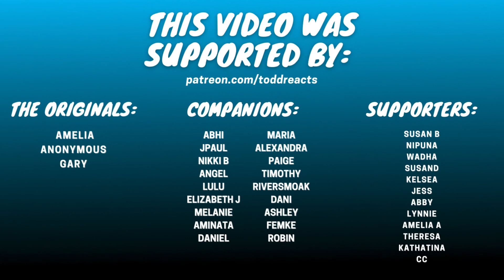Jonas Kahnwald - A Dream | Dark | REACTION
Continues to be intriguing.

In the U.S.? Join me on Mint Mobile (uses T-Mobile’s network). I’m on the 4GB $15/mo plan and pay $180 for the year. Unlimited data plan is just $30/mo. No monthly bills to worry about you just pay for 3, 6 or 12 months at a time. I’ve been a happy customer for over two years now - love it! Works with just about every unlocked phone.
Use this link and you'll get a free $15 added to your account to use towards service!

Time Lords: Sonja, Desma, Bre’kell, Kayla M

Daleks: Jace, Martina, Cadence, IzoGood, Blue

Legacies: Tsukiakari1203, Amber, Sassyd, Veronica, Veronica G

Companions: Abhi, JPaul, Nikki B, Angel, Lulu, Elizabeth J, Melanie, Aminata, Maria, Alexandra, Paige, Timothy, Riversmoak, Dani, Ashley, Claire, Anya, Oliver, Carys, silhouette, Daniel

Supporters: Susan B, Nipuna, Wadha, Susan D, Kelsea, Jess, Abby, Lynnie, Amelia A, Theresa, Katharina, CC, fifi